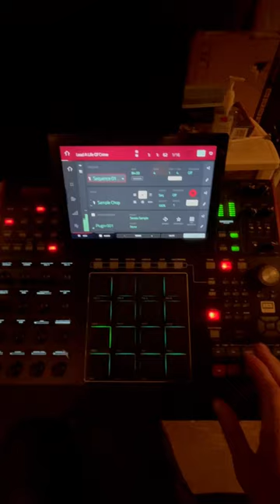Stove on… Cooking! 🏴‍☠️